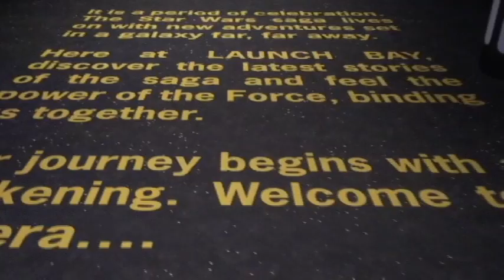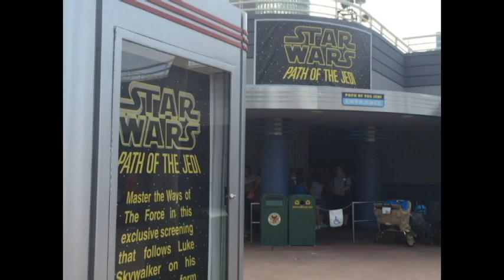Star Wars Fun at Disney's Hollywood Studios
A look at some of the great Star Wars offerings at Disney's Hollywood Studios at Walt Disney World celebrating not only all things Star Wars, but also Star Wars: The Force Awakens